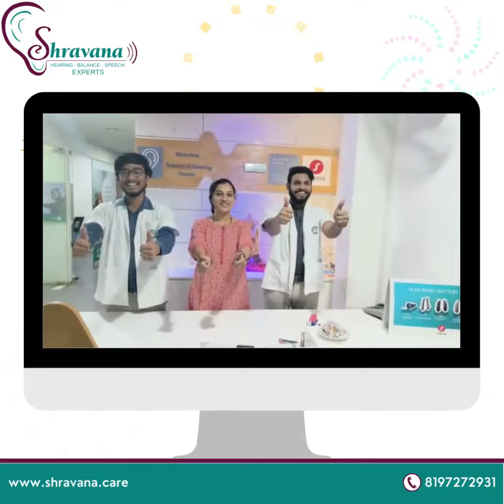Happy New Year | Hear with Shravana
In 2023, let's Hear with Shravana. 👂🦻

Ballari | Bengaluru | Davanagere | Vijayapura | Hosapete | Sindhanuru